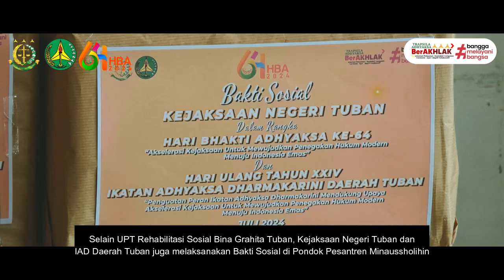BAKTI SOSIAL KEJAKSAAN NEGERI TUBAN DALAM RANGKA HBA KE-64 DAN HUT XXIV IAD